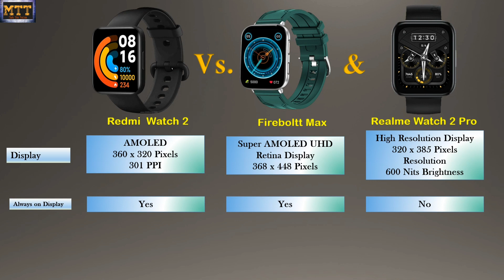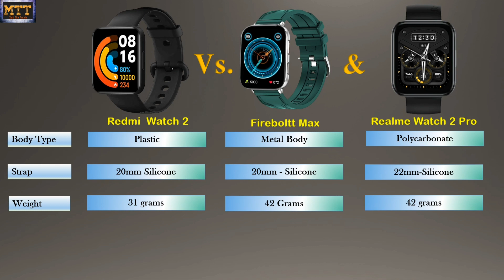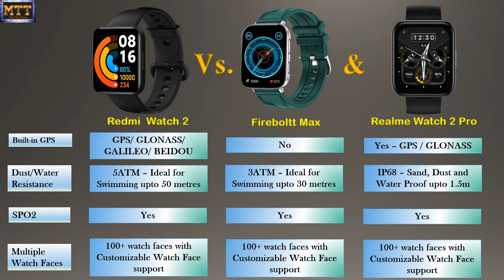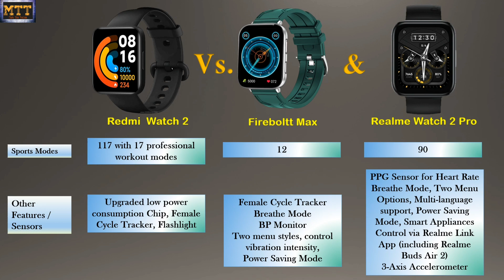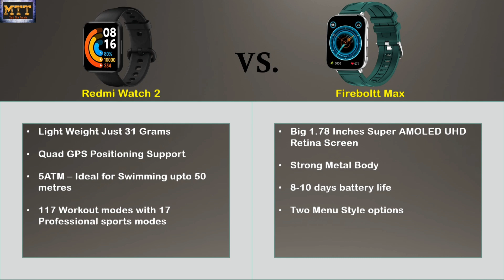Redmi Watch 2 Vs Fireboltt Max and Realme Watch 2 Pro. Best AMOLED watch in 5k?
Hello Friends,
In this video, I have done a comparison of Redmi Watch 2 Vs Fireboltt Max and Realme Watch 2 Pro.

Product Link
Realme Watch 2 Pro -
Fire boltt Max -

Facebook mahithetechiefanclub